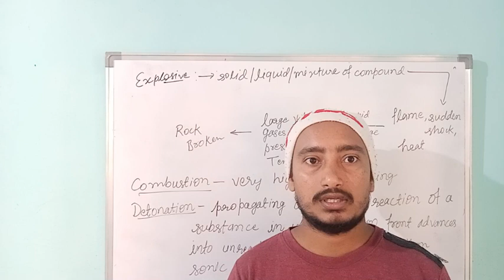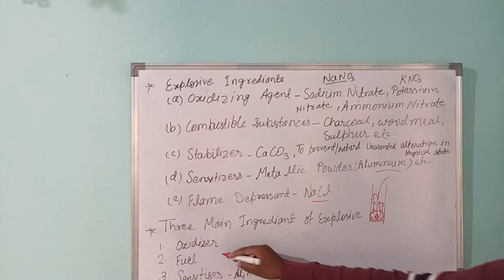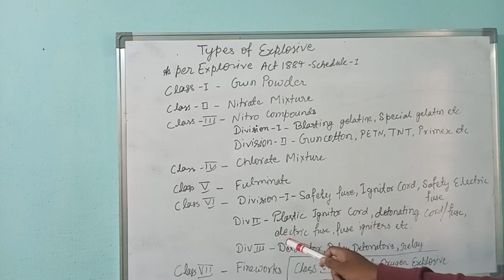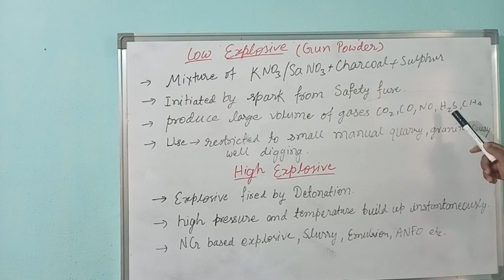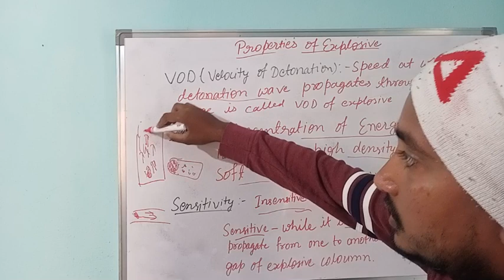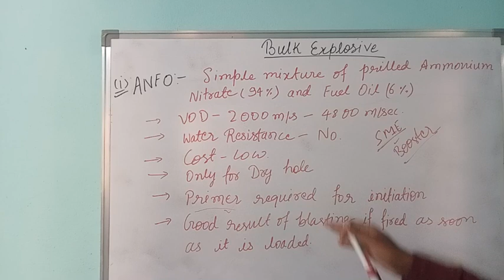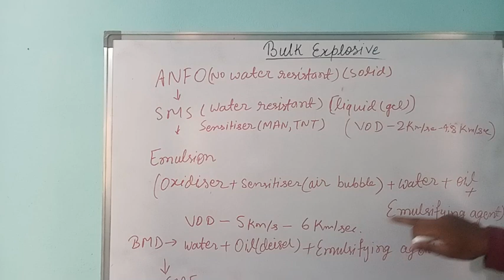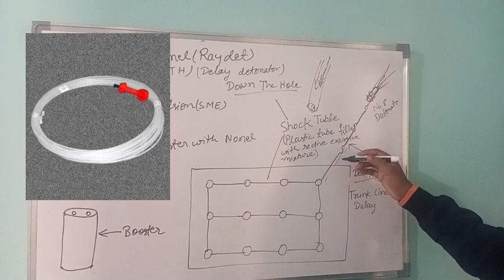Opencast Explosives||Slurry||Emulsion||ANFO||Nonel||Booster|Safety Fuse||Trunk line Delay Detonator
S K Das

Elements of Mining Technology Vol1 2 3

EMT-1

EMT-2

EMT-3

Surface Mining SK Das

N C Dey

Coal mines regulations 2017

Mines Act 1952

Mines rule 1955

Creche Rule

Coal Mine pit head bath rule1959

Rescue rule 1985

Mine Vocational training rules 1966

S Ghatak

Mine Ventilation

Mine Machinery

Opencast working

Mining Method

Winning and Working

Surface Mining

Underground Mining

Mine Pumps

Mine Numericals

Numerical Ventilation

Haulage

Type of Haulage

Rope Haulage

Direct Haulage

Committees

Pit safety committee

CEAR 2010

Electricity rule 2010

Flexible Cable

SATH Education